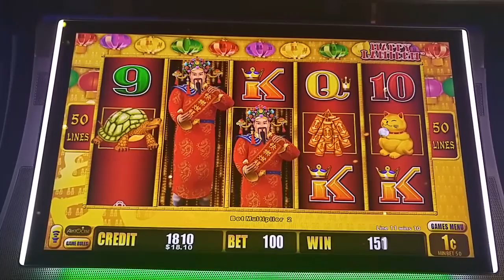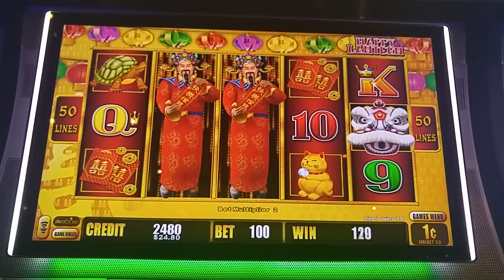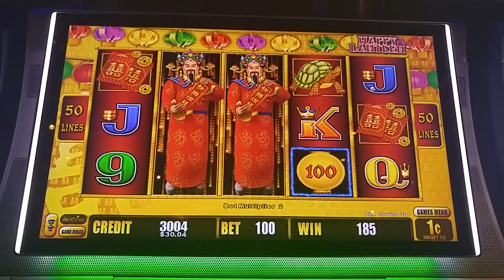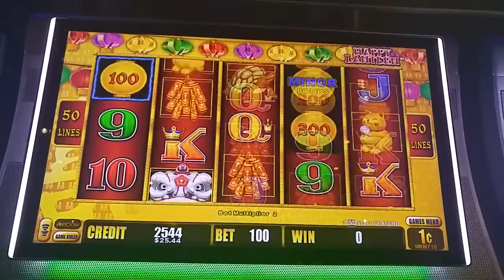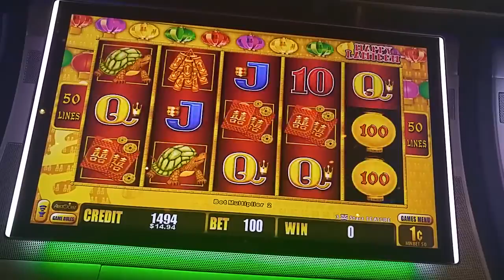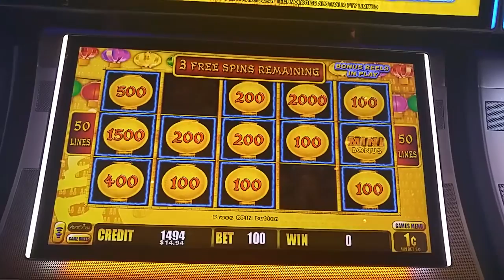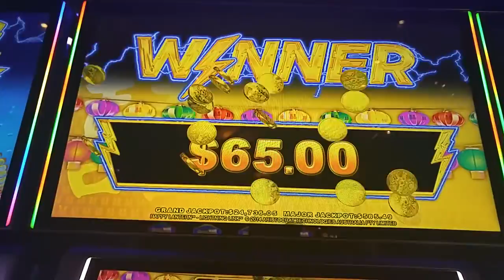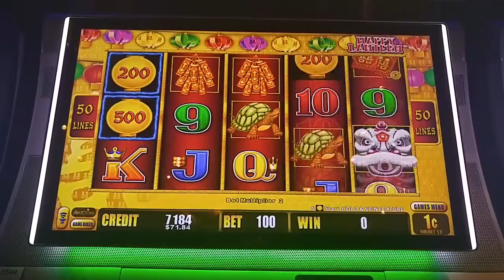Big Win! Happy Lantern slot machine bonus round at Mohegan Sun casino